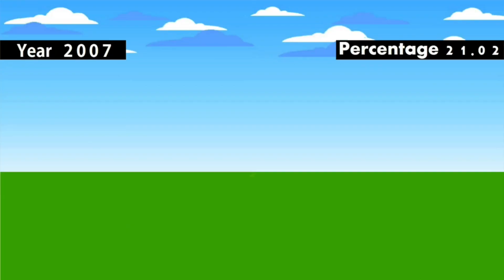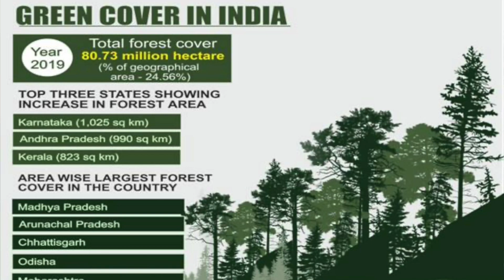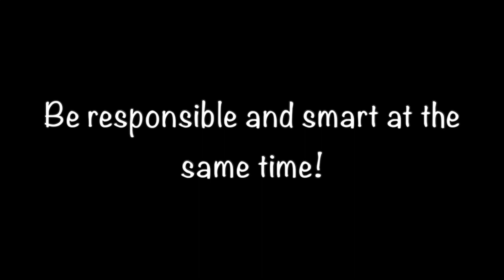Environmental Samachar | Episode 1 | The Green Musketeers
We are a youth community who are determined to bridge the gap between scientific talks and the common people on the serious problems which concern us all and need all of us to act and stand up together to survive the forthcoming catastrophe.

This is a completely new segment and attempt to spread awareness while discussing the most pressing issues in the world. We have named it "Environmental Samachar". Hope you all liked it and please give your reviews in the comment box below as it is very valuable to us in this very first attempt to do a video like this. Also let us know if you want more samachar sessions.

Please subscribe to our channel for more videos and join with us while we spread and discuss about the problems we all are facing as a part of the nature together.

Credits:

Sulagna Das (presenter)
Sounak Bhattacharya
Debjit Bagh
Shamim Alam Khan
Rishav Chakraborty
Toushik Santra
Tanmoy Barash
Tamoghna Santra

Devices and Softwares:
Camera: Nikon D3500
Audio: Phone (Redmi Note 9 pro max)
Video edit: iMovie and KdenLive
Sounds: GarageBand
Animation: Blender